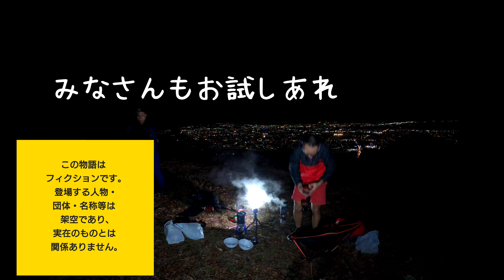【山頂に超有名店？】2021 # 59 【餃子カレー】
○思いつきで札幌を代表する観光スポットの藻岩山にて、餃子カレーを食べようというお話です。

【My belief　信念】

・行きたいところはすべて行こう！
知らないことはすべて知ろう！

・キレイな景色とほっこりの融合！

・週一くらいで、アウトドアに関する動画をできる限りアップさせていただきます。

・4Kでアップしてますので、高画質設定でご覧いただいた方がいいですよ📸

◎「一緒に登ってやるぞ！」って方、できれば演者やってくれる方、
（ただ一緒に登るだけです）
ご連絡待ってます😄

◎「一緒にアドベンチャーしたい」って方、いらっしゃいましたら、気軽に連絡下さい👍